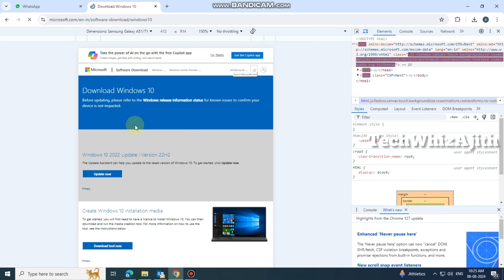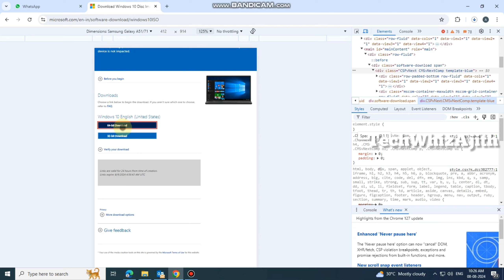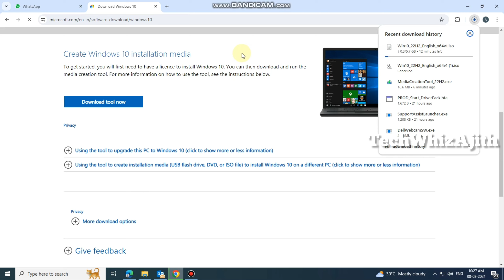How to Easily Download the Latest Windows 10 Version on Your Laptop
Looking to download the latest version of Windows 10 on your laptop? This step-by-step guide will walk you through the entire process, ensuring a smooth and hassle-free installation. Whether you're upgrading or performing a fresh install, follow along to get your laptop running on the newest Windows 10 version in no time.